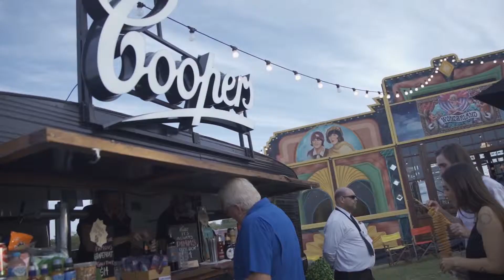Wonderland Spiegeltent 2019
The Wonderland Spiegeltent recently hosted numerous events in Barwon Heads, Victoria.

The extensive program included something for everyone with Circus Wonderland - A Mermaid's Tale, Rouge, Bernie Dieter's Little Death Club, Late Night Burlesque, Joe Camilleri, Mental as Anything, Mark Seymour and more!